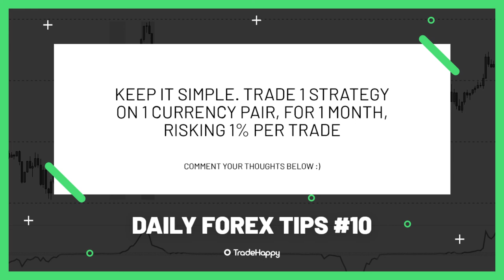Forex Tips And Tricks | KEEP IT SIMPLE | Daily Tips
Timestamps
0:00 Intro
0:09 Start of the video